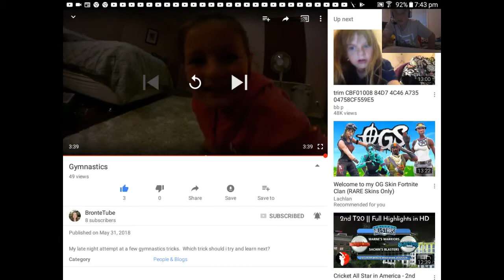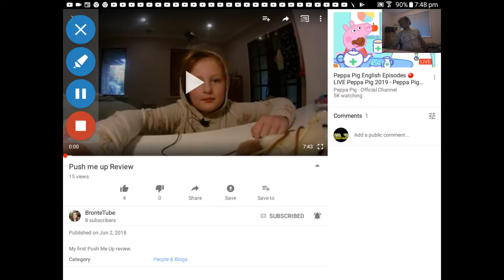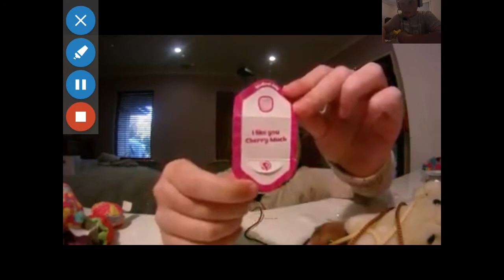REACTING TO MY COUSINS YOUTUBE CHANNEL *CRINGE*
Like and sub see yah :)